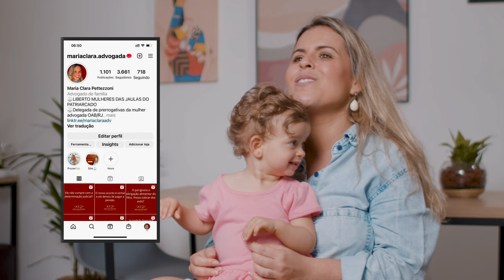Após duas reprovações na OAB, muitos desacreditaram dela, mas ela persistiu e foi aprovada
Após duas tentativas frustradas na avaliação da OAB, ainda na faculdade, Maria Clara conta como conseguiu êxito no Exame de Ordem. A carioca, na época da escola, não gostava de estudar, mas foi na faculdade de comunicação que despertou para os estudos e se apaixonou pela fotografia. Ao longo de sua jornada profissional como fotógrafa foi processada injustamente e a partir dali decidiu ingressar no curso de direito para lutar pelos seus direitos por conta própria.
 Durante o processo de preparação, mesmo com a tragédia do falecimento do padrinho, grávida de quase 9 meses e desacreditada de que seria capaz pelas pessoas próximas, ela manteve o foco. Medo, angústia e ansiedade estavam presentes, mas a persistência, a garra e o apoio do namorado e da própria filha a fizeram continuar. Hoje é advogada da família, voltada para mulheres e mães.
Conheça a história de Maria Clara, definitivamente aprovada na OAB.